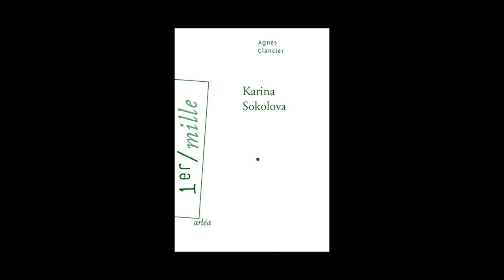Agnès Clancier - Karina Sokolova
Agnès Clancier vous présente son ouvrage "Karina Sokolova" aux éditions Arléa.
Rentrée littéraire Janvier 2014.